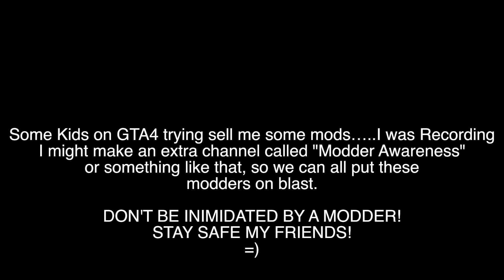GTA Modder Awareness! Kid selling Mods Fail/Modders Arguing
Went play some GTA4 and quickly, had some kids trying to sell me mods or hacks. I went along with it fora bit then let them know I was recording with my Elgato device and they quickly shut up soon afterwards. Thinking of starting a new channel where I put these modders on blast. What you think? Yay or Nay?

Watch on laptop/pc for funny annotations =)

Modders Gamertag's:
Nick Rocks 117
Eclipse2013

Go file complaints! Get these douchers off the online streets!